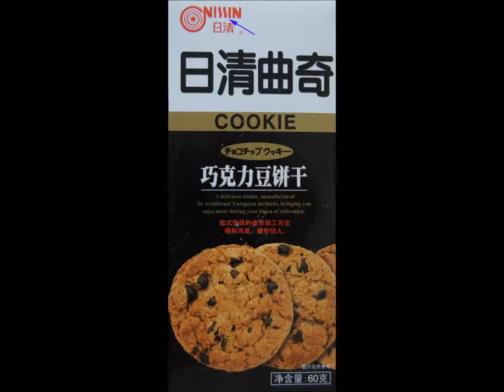FN ATARI SOUNDTRACK Yangtse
for my brother
created on ATARI 1040ST with Cubase  triggering Yamaha SY22 keys